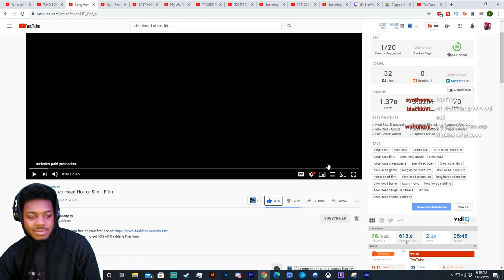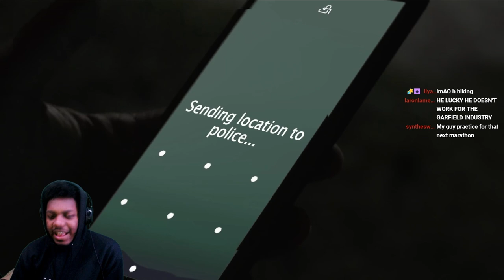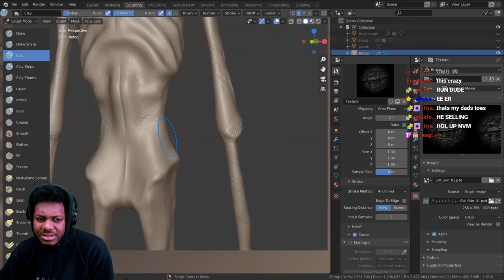Long Horse- Siren Head Horror Short Film REACTION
SocialClub: @IsiahCozy

$SendmeCashporfavor